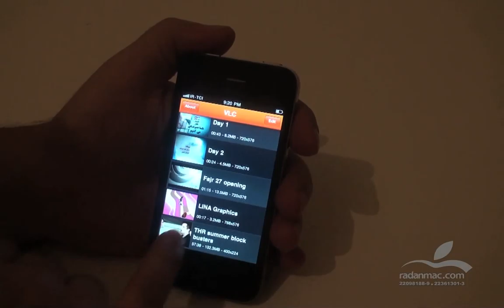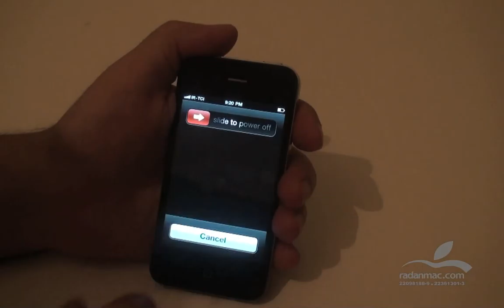17. iOS - Force Quit - Persian